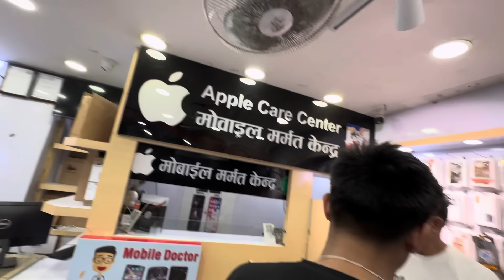Iphone kinda khusi pani xu khutruke futauda dukhi xu#subscribe